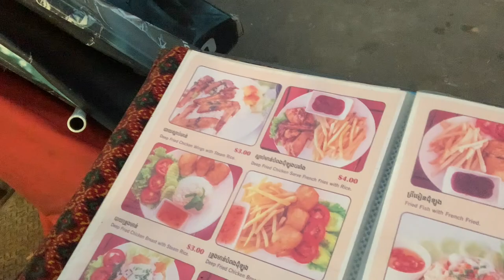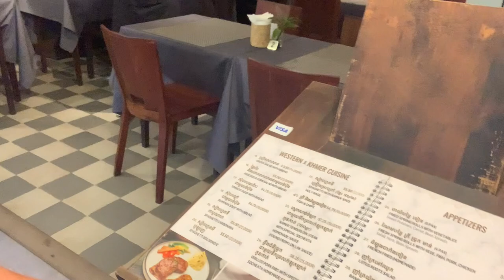Unveiling Siem Reap's Vibrant Old Market: A Feast for the Senses - Come & Explore with Me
👉👉 Do you want to learn more about Cambodia, my Healthy Lifestyle, and how to regain the best shape of your life again? Then please download my Book:

👉 And, last but not least please sign up for my Health Blog for daily health, fitness, wellness, and great healthy lifestyle tips:

Let’s check out Siem Reap’s famous and fabulous old market. The atmosphere and vibes are great all around this iconic center of town, which is surrounded by excellent restaurants, cafes, bars, and many other shops.

I highly recommend that you come to Siem Reap to spend a couple of hours roaming the market stores.

You will find everything you can imagine under the sun at unbeatable prices.

Please support these hard-working and kind local Cambodians and spend your money. You won’t regret it.

Rob